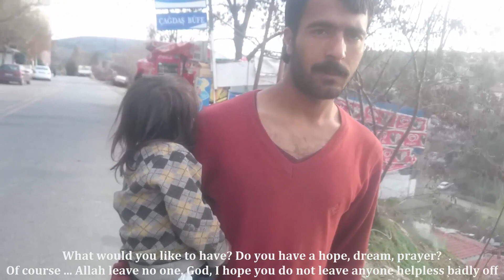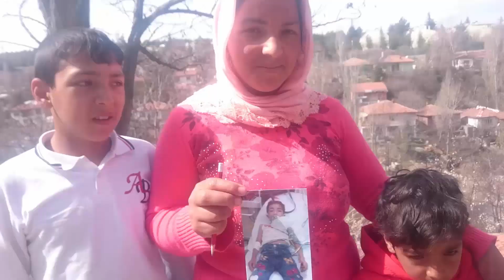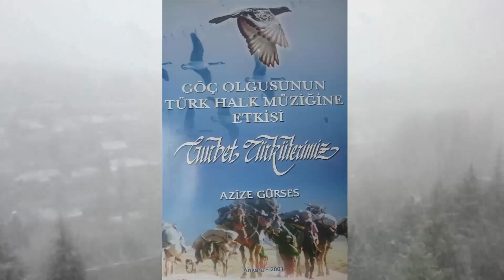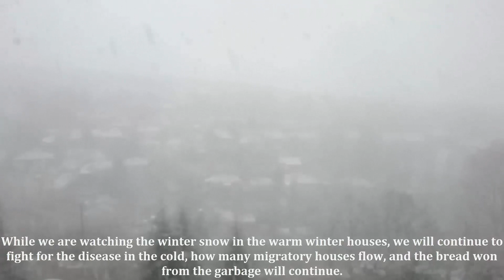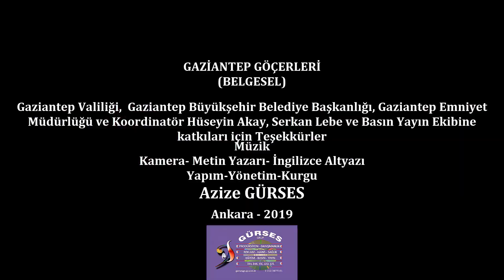GAZİANTEP GÖÇERLERİ (Belgesel) Yapım-Yönetim Azize GÜRSES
Gaziantep'te tarlalarda bahçelerde ekinde çapada hasat zamanı sökümde çalışıp, diğer zamanlar Ankara ve diğer büyük şehirlere göç edip, Çöplüklerden topladıkları bazı atıkları satarak yaşam mücadelesi veren Mevsimlik İşçilerin belgeselidir. İyi seyirler.
Müzik-Metin Yazarı-Kamera- Kurgu-Yapım-Yönetim: Azize GÜRSES ve GÜRSES Grup Prodüksiyon - 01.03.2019-Ankara